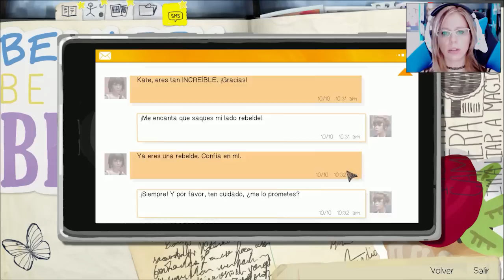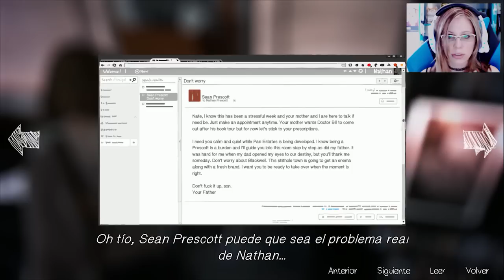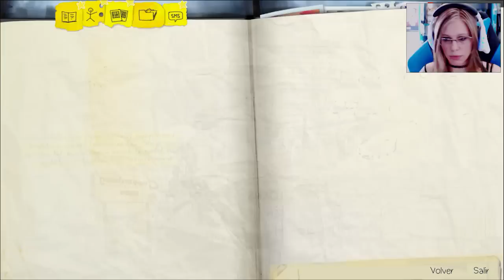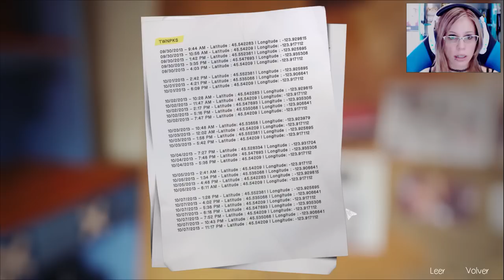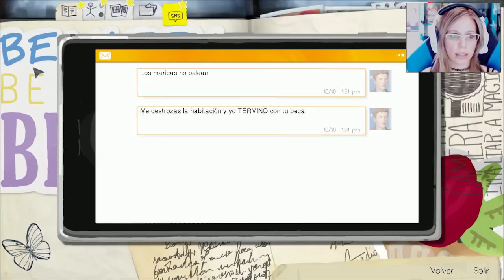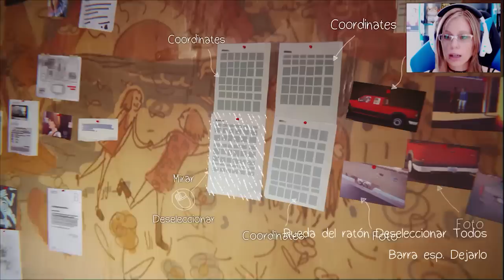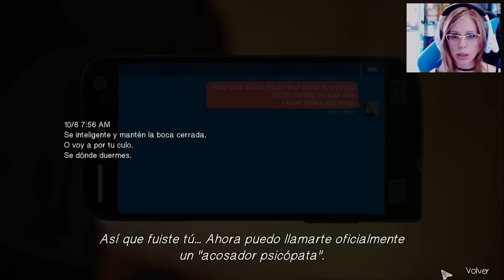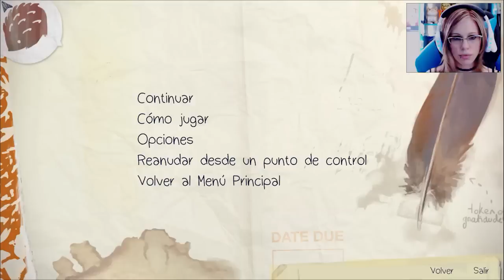Life is Strange - Episodio 4 - LAS APARIENCIAS ENGAÑAN #3